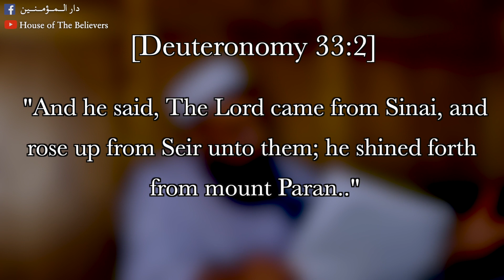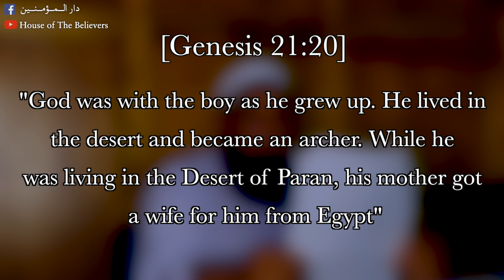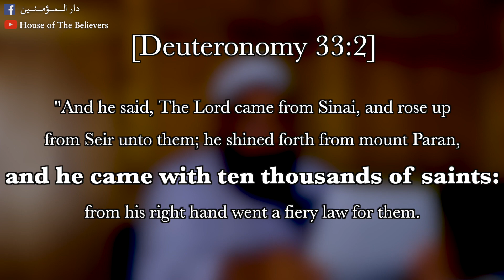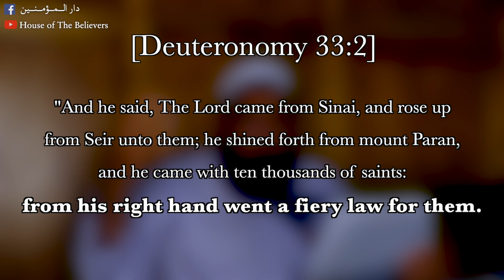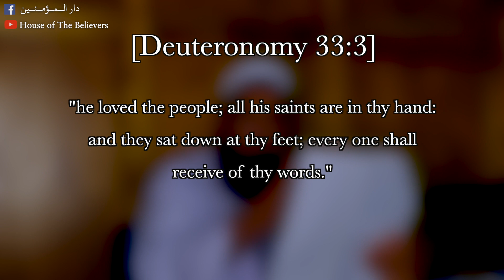Qur'an Tafseer Lesson 40: Surah Al-Baqarah Verse 89